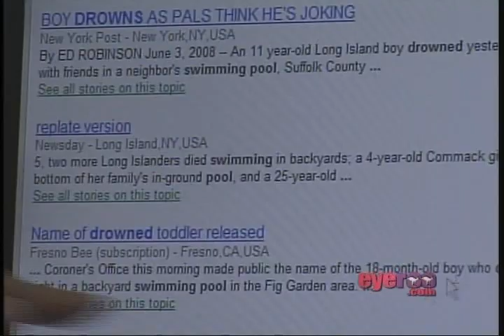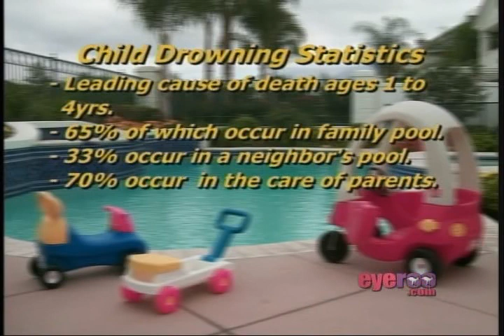Pool Safety & Drowning Prevention - All-Safe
All-Safe Pool Safety manufactures pool safety fences, pool nets, and pool covers to secure your swimming pool and help prevent drowning. This interview with All-Safe discusses the importance of pool safety barriers, the options available, and the need for adult supervision.